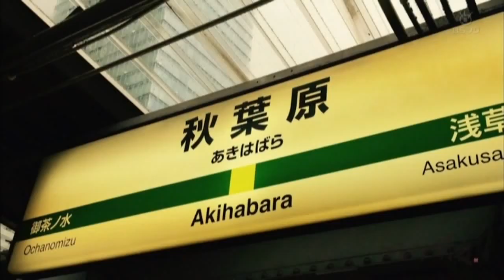すずきゆきひろ(Yukihiro Suzuki) 造形作家 ＃57 ブレイク前夜～次世代の芸術家たち～